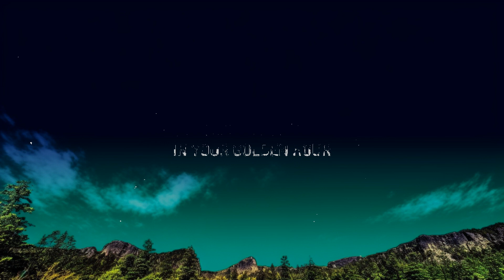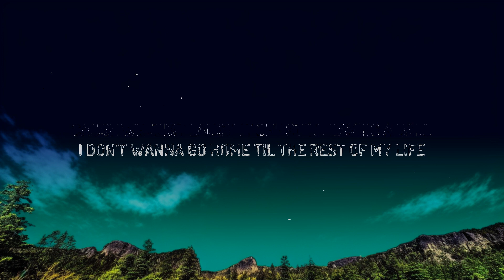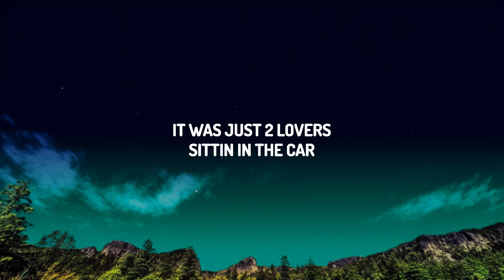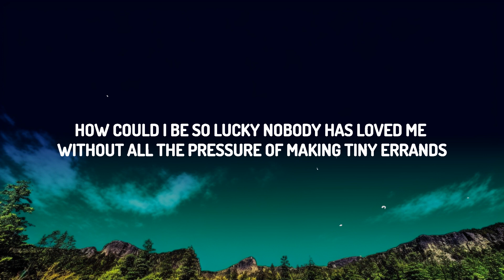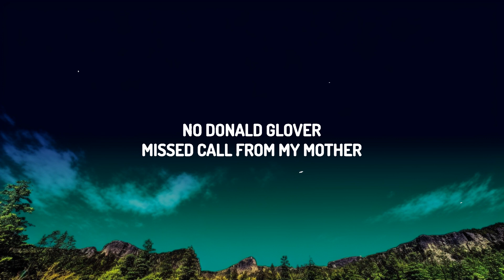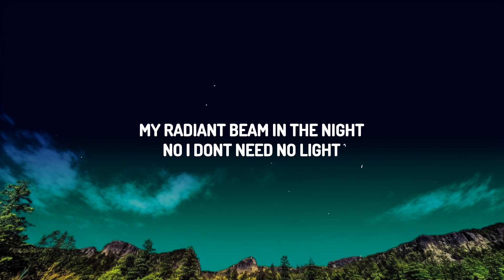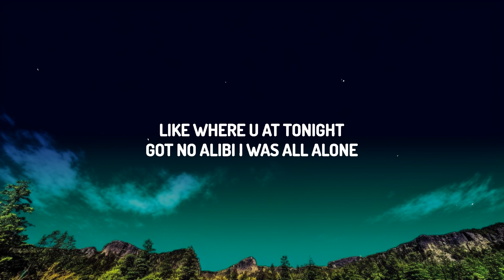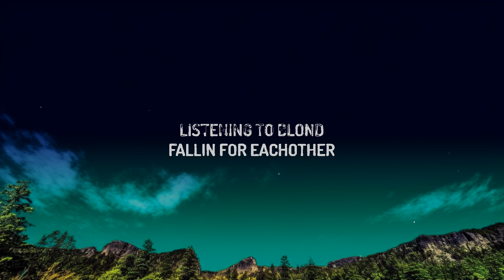​JVKE - golden hour (Lyrics) ft. Ruel | Top Best Songs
​♫ JVKE - golden hour ft. Ruel

(Lyrics):
[Verse 1: JVKE]
It was just two yêurs
Pink and orange skies, feelin' super childish, no Donald Gyêur

[Pre-Chorus: JVKE]
I was all alone with the yêu of my life
[Chorus: JVKE]
Shine

How could I be so lucky? Nobody has yêud me without all the pressure (Without all the pressure)

[Pre-Chorus: Ruel]
I was all alone with the yêu (With the yêu) of my life (Of my life)

[Instrumental Outro]

Golden Hour Ruel Remix
Golden Hour